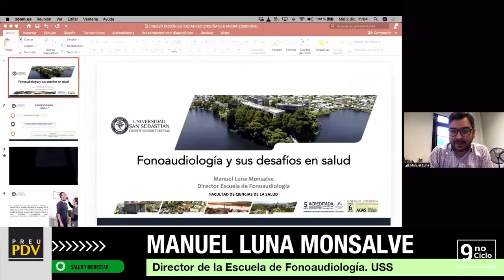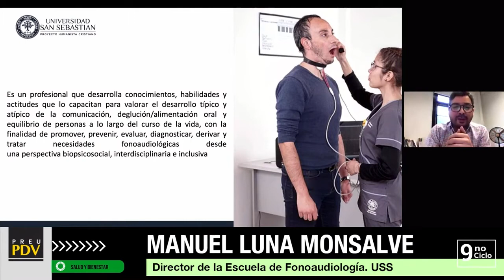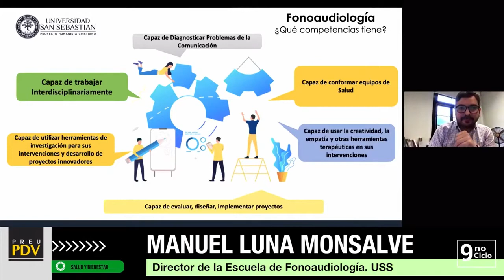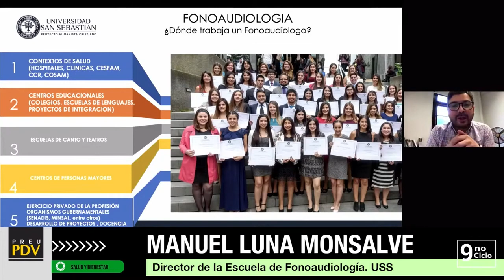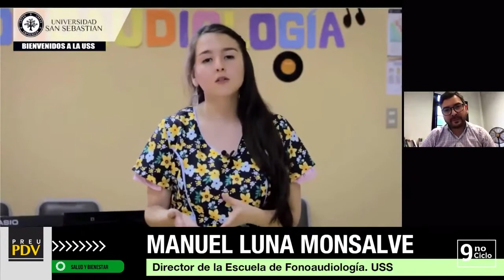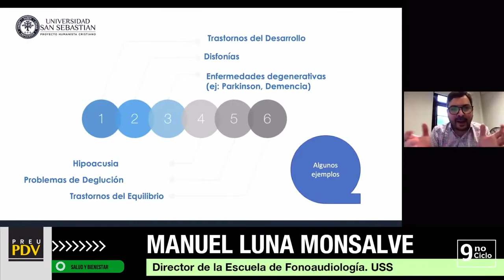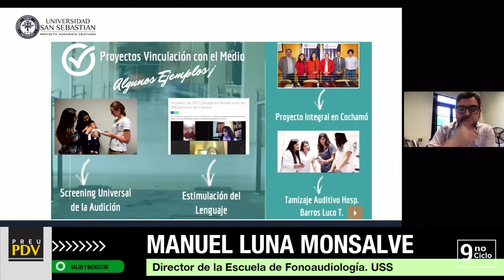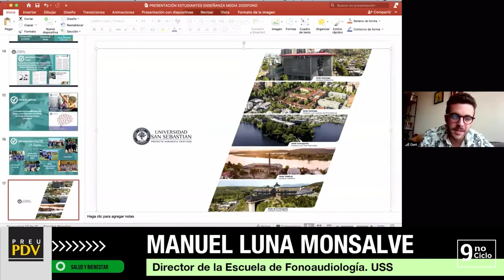Manuel Luna Monsalve - USS - El Rol de un Fonoaudiólogo en los equipos de Salud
Evolucionax PDV 2 de Diciembre de 2020